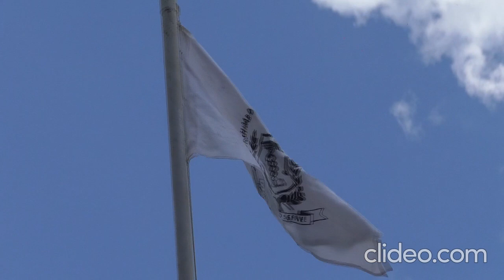Flag Hoisting | Foundation Day Celebration 2023 | Murshidabad Medical College & Hospital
The first part of the Foundation Day Ceremony 2023